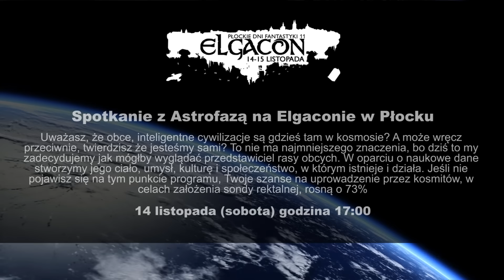Filmik, którego absolutnie nie oglądaj, chyba że chcesz mieć zrytą banię :-) Elgacon 2015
Mała filmowa zapowiedź mojej wizyty na płockim konwencie Elgacon 2015. Będę tam organizował punkt programu wiec wbijajcie jeśli będziecie :-) Szczegóły w filmiku i na

DZIĘKI I MIŁEGO LOTU!👽 Kanał Astrofaza to największy w Polsce kanał, którego tematyką jest kosmos, astronomia i technologie przyszłości. Tutaj obejrzysz też nasz program popularnonaukowy POP Science z dr hab. Leszkiem Błaszkiewiczem, w którym poruszamy takie tematy jak: Kosmici i obce cywilizacje, paradoks dziadka i podróże w czasie, podróże szybsze od światła itp. Zapraszamy!